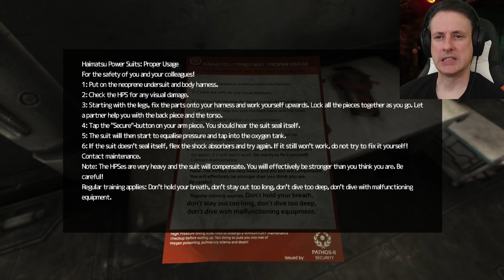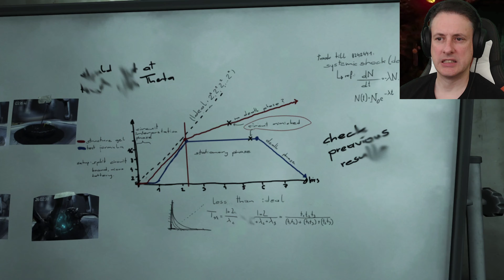Something Wants to Escape!! SOMA - Episode 9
Soma (stylized as SOMA) is a survival horror video game developed and published by Frictional Games. The game was released on 22 September 2015 for Microsoft Windows.

Soma takes place on an underwater remote research facility containing machinery that exhibits human characteristics, such as consciousness. Simon Jarrett, a fish-out-of-water protagonist, finds himself there under mysterious circumstances and embarks upon discovering its history, while trying to make sense of his predicament and potential future.

Soma's gameplay builds on the conventions established in the previous horror titles of Frictional Games, including an emphasis on stealthy evasion of threats, puzzle-solving and immersion. However, in a break with this tradition, it also de-emphasizes aspects such as inventory management in favour of a tighter focus on narrative. Soma received generally favorable reviews from critics, who praised its story and voice acting, but criticized its enemy design and encounters.

Soma is a survival horror video game played from a first-person perspective. The player will encounter a number of creatures, which each embody an aspect of the game's themes.

Soma primarily utilizes elements of psychological horror instead of conventional scares found in most video games within the genre. Throughout the game, the player will find a large array of clues, such as notes and audio tapes, which builds atmosphere and furthers the plot. Similar to most titles by Frictional Games, the player progresses through puzzle-solving, exploration, and the use of stealth; the player may die if they fail to avoid monsters, although two years after the initial release, a "Safe Mode" has been added that keeps the monsters but stops them from killing the player.